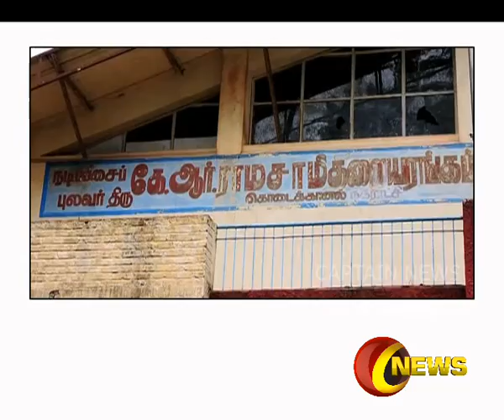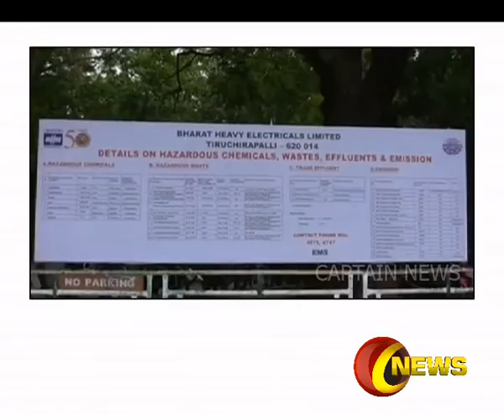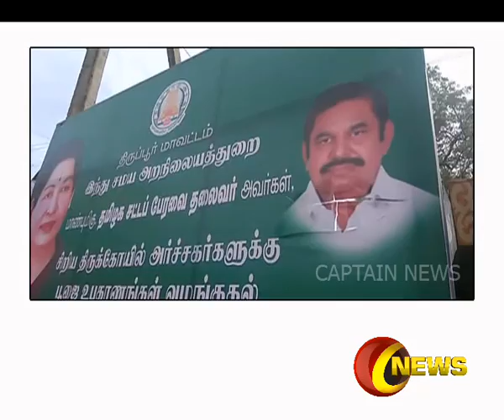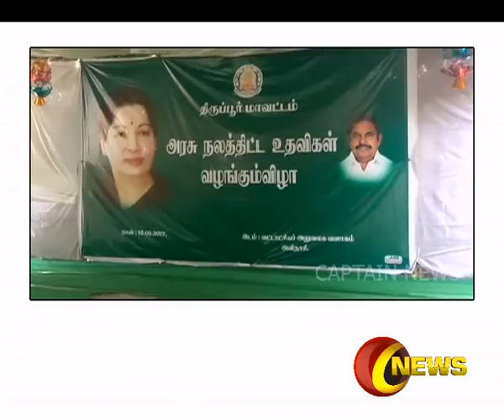Express News | விரைவுச் செய்திகள் @4 pm | Captain News | 12.06.2017